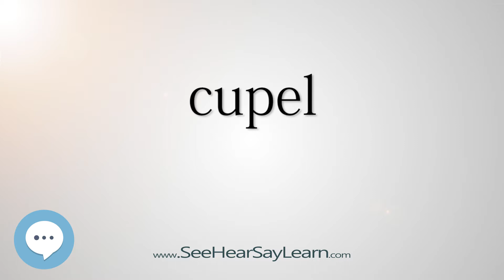cupel - Smart & Obscure English Words Defined 🗣🔊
This video is about "cupel". Here's a video list of some of the most obscure english words with definitions that you might use as a curiosity in your conversations.